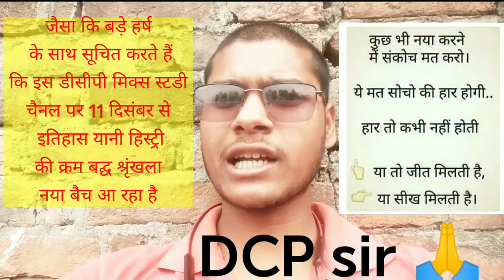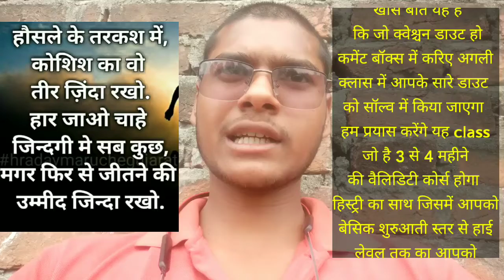aapko is video me 11 December se 11 baje se history ki batch Shivam sir द्वारा चलेगी dcp mix study..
DCP MIX STUDY CHANNEL perआप सभी को इस वीडियो में Shivam सर द्वारा history ki batch चलेगी प्रतिदिन 11:00 से स्टार्ट होगी बिल्कुल निशुल्क

DCP MIX STUDY CHANNEL per sabhi vishay padhaai jaate hain aur question pure playlist per banaya Gaya hai 🙏